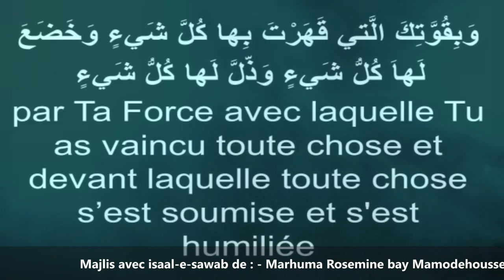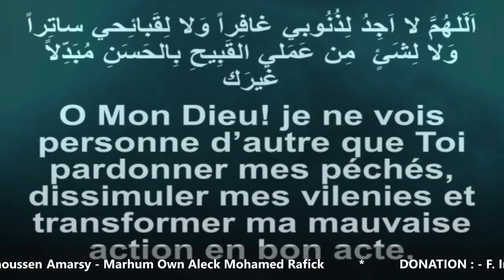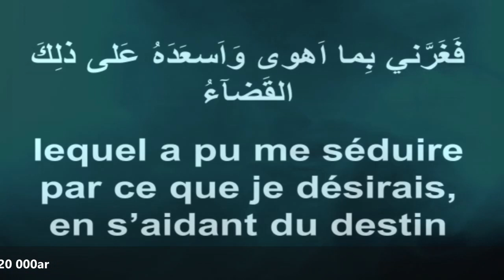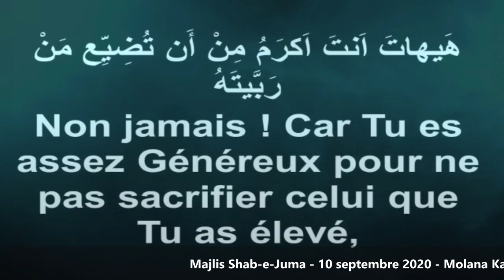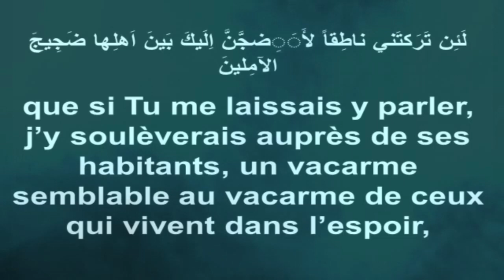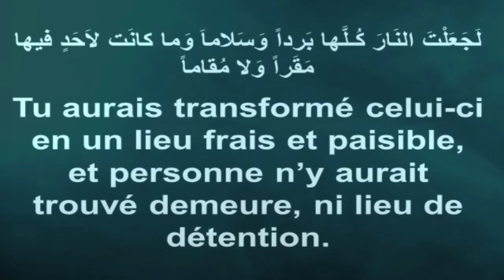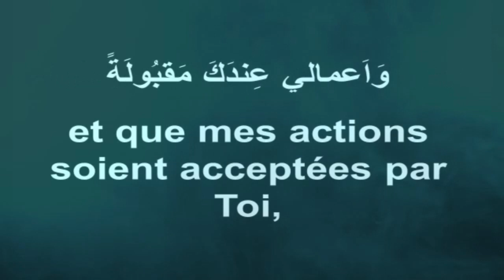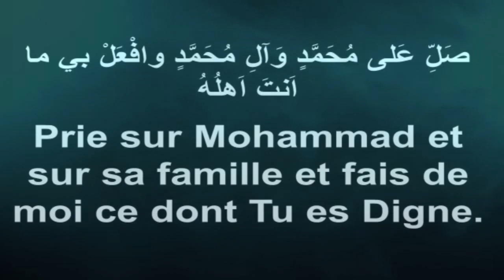Majlis Shab-e-Juma 10 septembre 2020 - Molana Kausar Abbas Mukhi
TANA JAMAT 1442